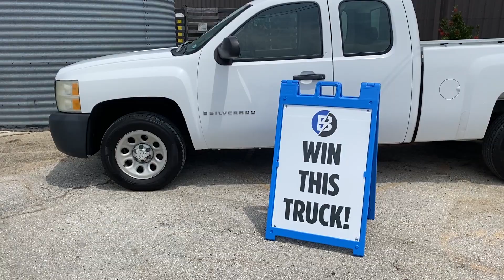Bluebonnet 2021 Drive-through Annual Meeting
It's been a different kind of year, and Bluebonnet held a different kind of Annual Meeting -- a drive-through experience in which members never even had to leave their vehicles.